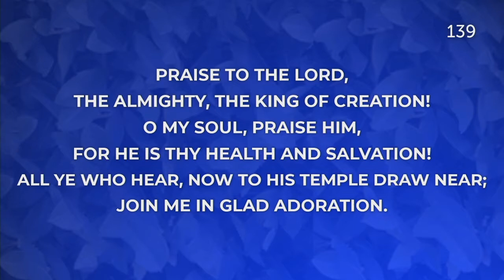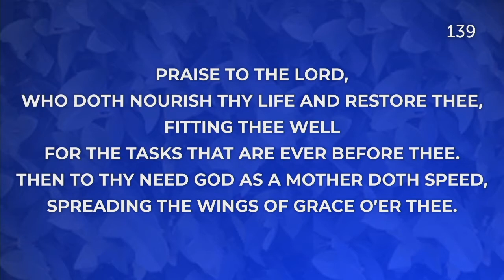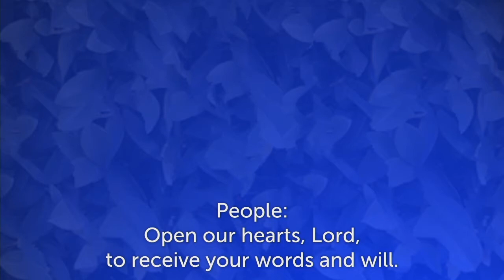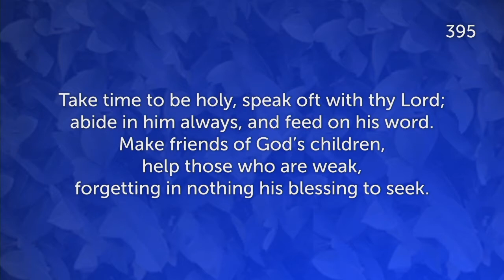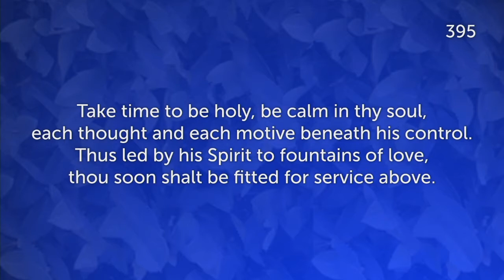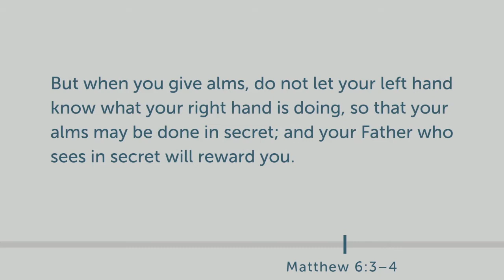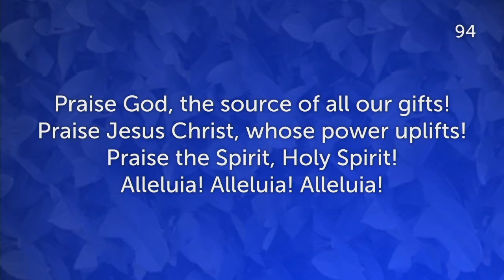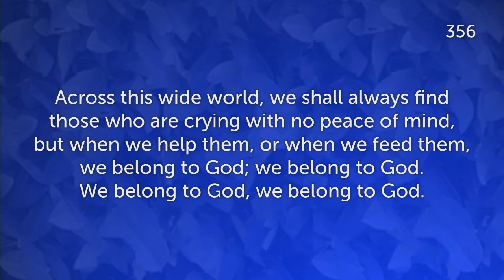7/19/20 Full Service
This is the fifth in a series on Learning the Classics of Spiritual Discipline: "Secrecy"

Scripture Matthew 6:1-7; Psalm 51:6